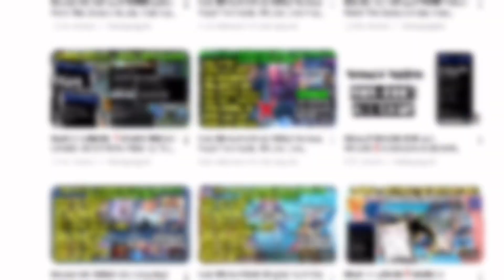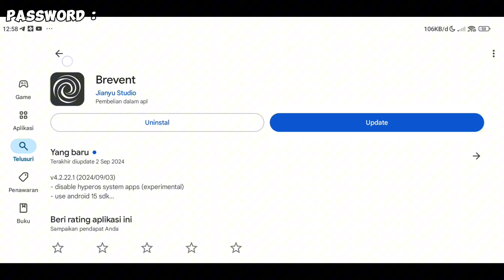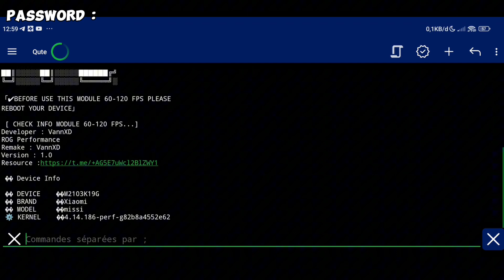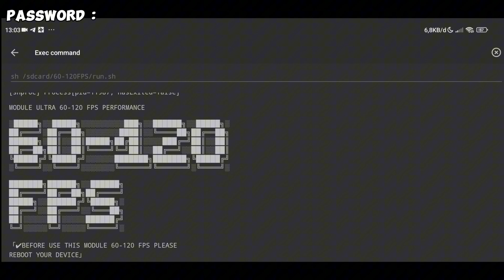RAM 1-4 LANCAR❗️MODULE GAMING NON ROOT LOCK FPS SUPPORT QUTE & BRAVENT | AMPUH ATASI LAG DI ANDROID